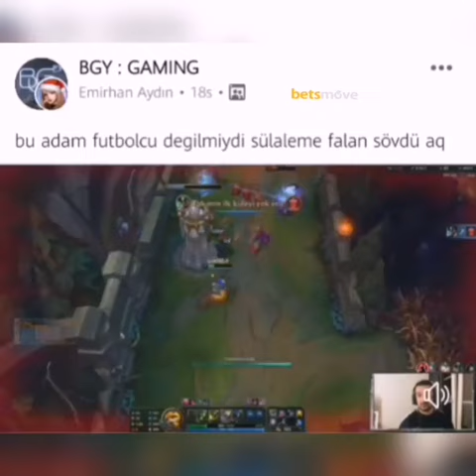Serhat Akın İnvite Atanlara Kayıyor!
iyi kaymış